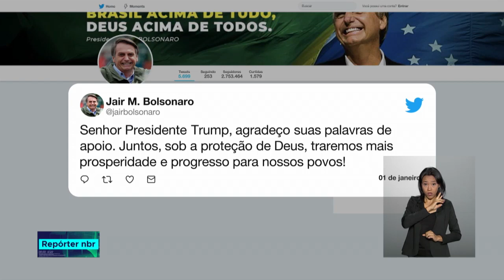O primeiro compromisso oficial da agenda da posse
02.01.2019 - A posse do presidente Jair Bolsonaro atraiu 115 mil pessoas para a Esplanada dos Ministérios. Autoridades estrangeiras de mais de 10 países também vieram prestigiar no Palácio Itamaraty.